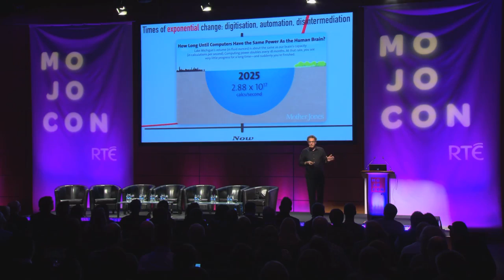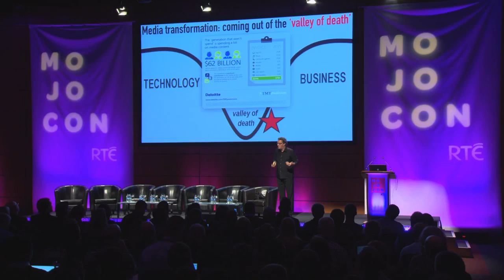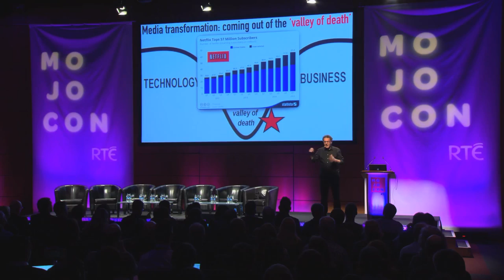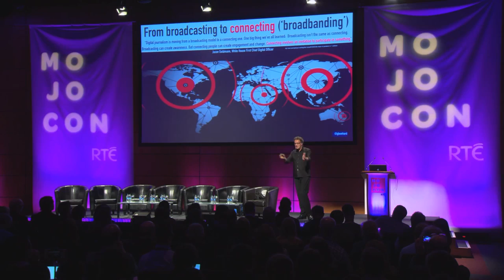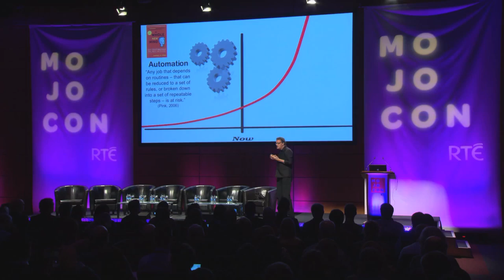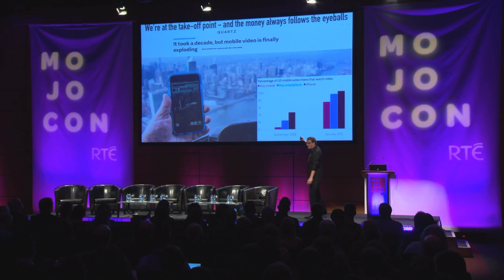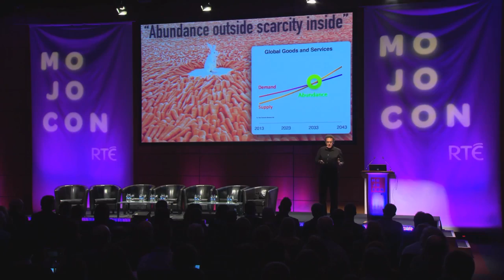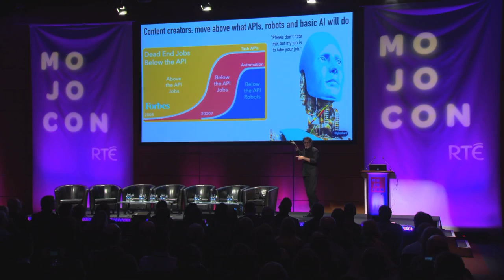The future of mobile content and media: Futurist Keynote Speaker Gerd Leonhard MojoCon Dublin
Here is my entire keynote at MojoCon Dublin 2015 You can download the slides and get all other details on my blog In this talk, I discuss the future of mobile media, advertising and content creation; technology, business models, foresights.

Btw: the host, Glen Mulcahy has published all videos from this great event

Thanks to MojoCon and RTE for inviting me and for producing this video, and for sharing it online